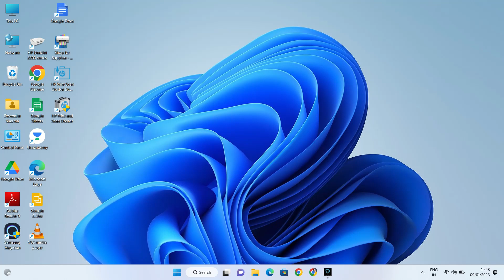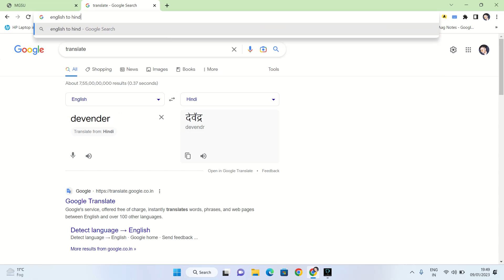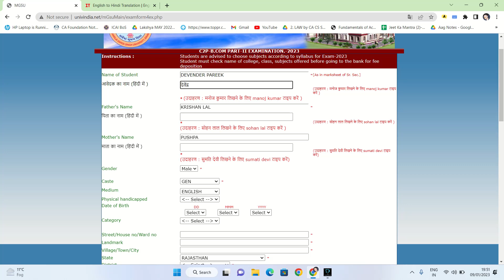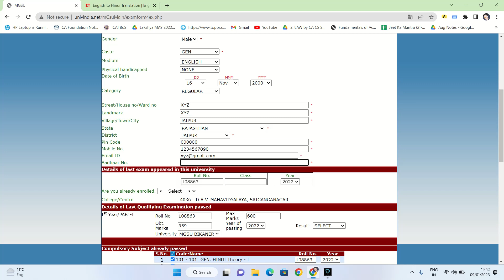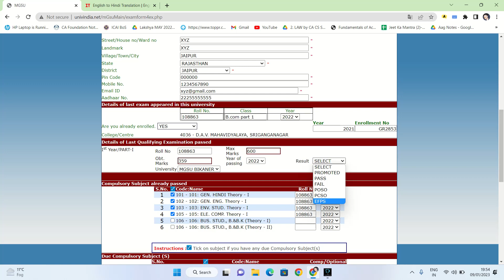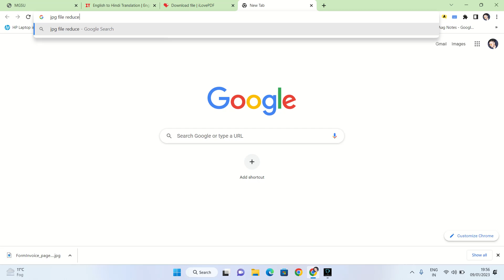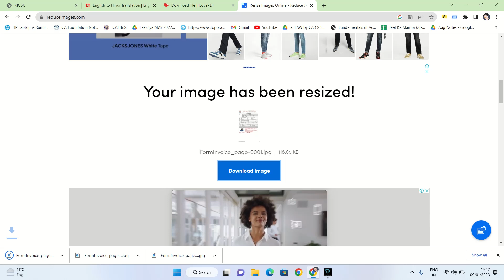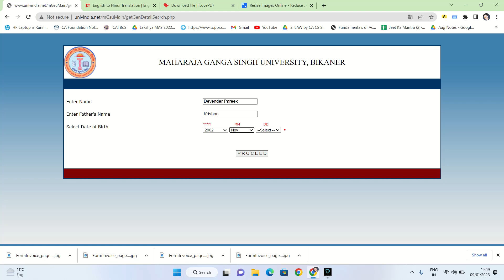How to fill MGSU second year exam form.